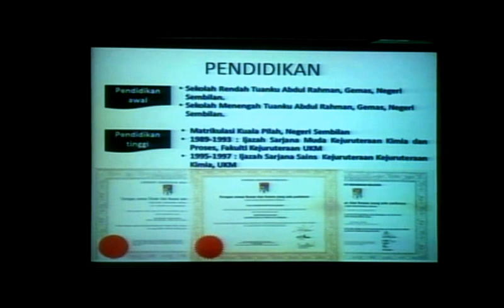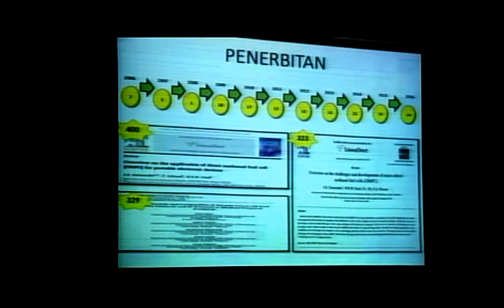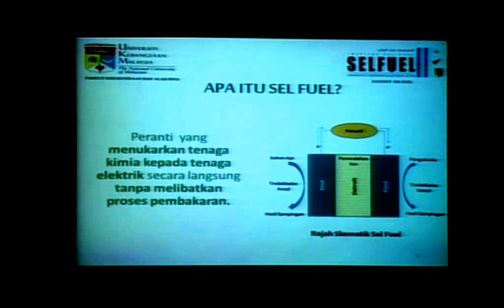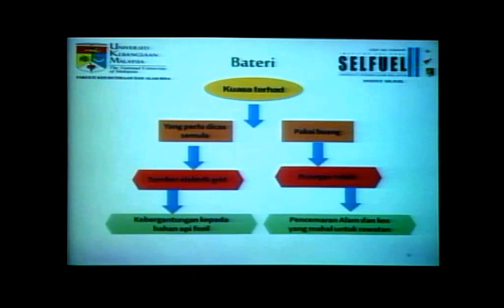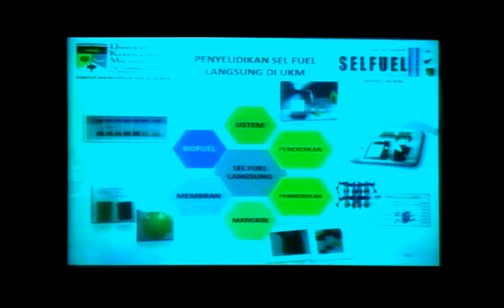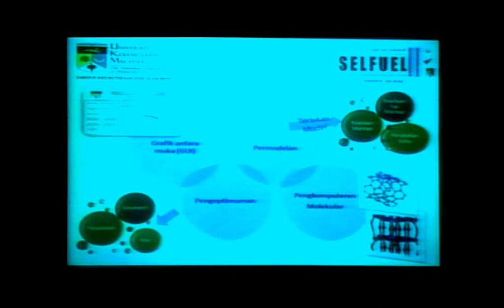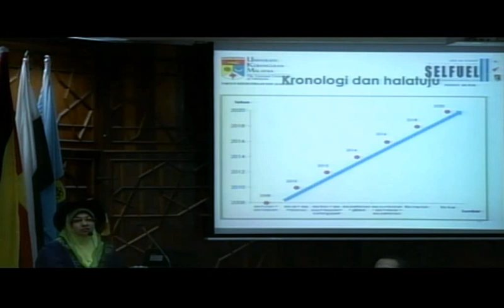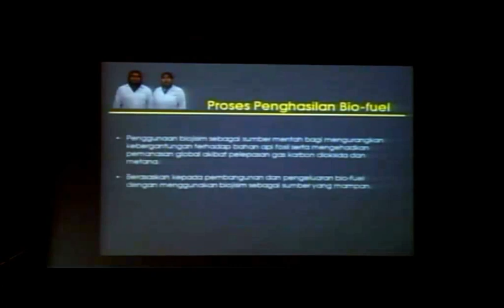Siaran Langsung Syarahan Perdana Professor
Tajuk Syarahan: Peranti Sumber Kuasa Mudah Alih Menggunakan Sel Fuel Metanol Langsung

Penyampai: Profesor Ir. Dr. Siti Kartom Kamarudin (Institut Sel Fuel | Fakulti Kejuruteraan & Alam Bina)

Lokasi: Bilik Senat Aras 5, Bangunan Cancelori, Universiti Kebangsaan Malaysia

Masa: 8:30 pagi | 11 Nov 2016